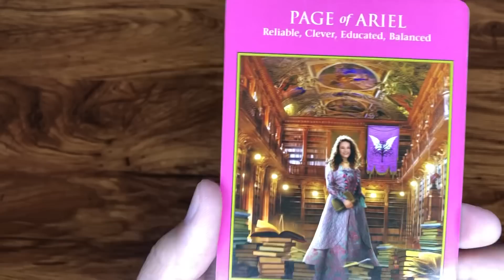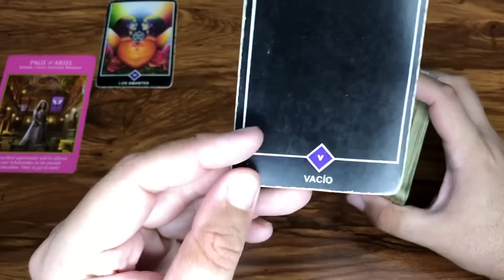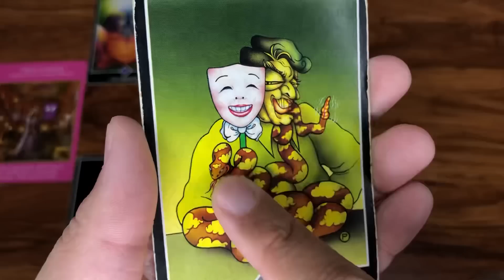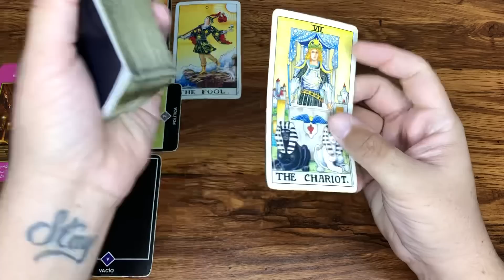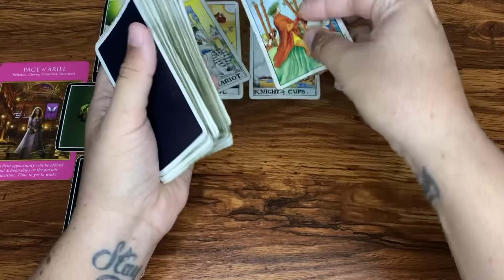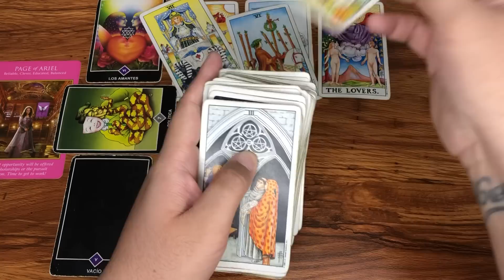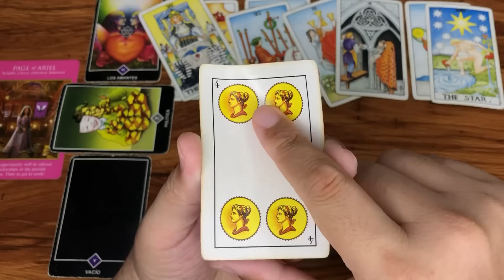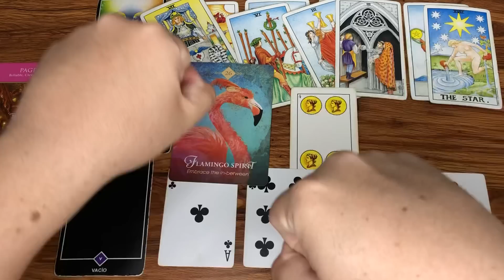CÁNCER ♋️ TRABAJO DINERO Y AMOR ABRIL 2023 | J.TAROT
Te Decreto Luz y Progreso
Love,
J.

Reglas del Chat y Comentarios:
1- Mensajes de Spam y Publicidad serán Bloqueados y Reportados
2- Ser respetuosos en los comentarios
3- Reporta la cuenta que te recomiende contactarlo por WhatsApp